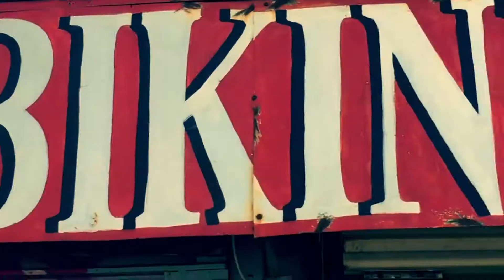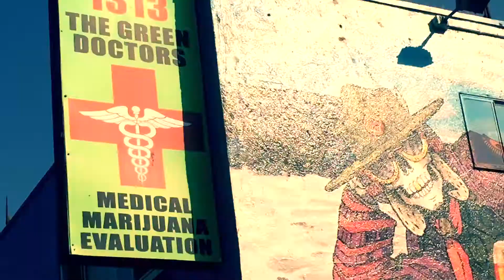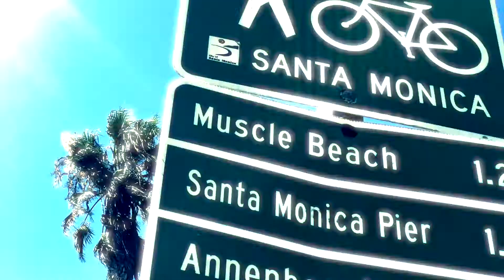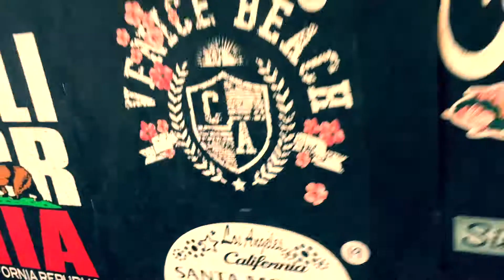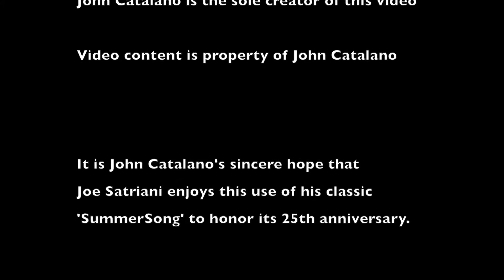Venice Beach 2017 'Summer Song'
Celebrating 51 on muscle beach.
'Summer Song' is property Joe Satriani.